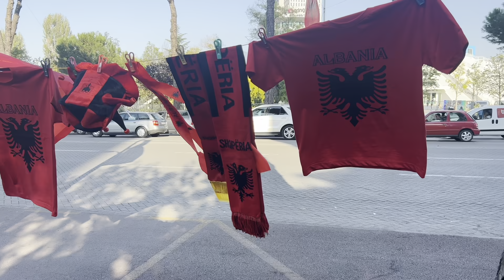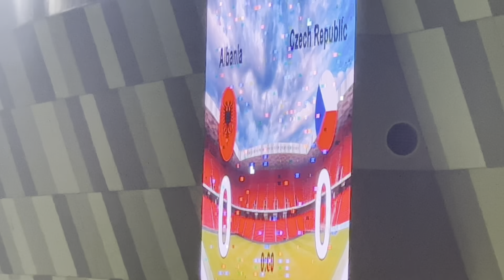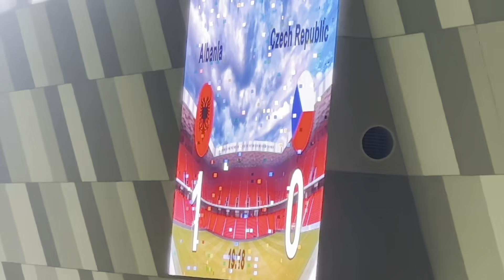Shqiperi-Ceki 3-0/ Laçi ngushellon ceket dhe Sylvinho u hap rrugen për stervitje. Cikalleshi ultras